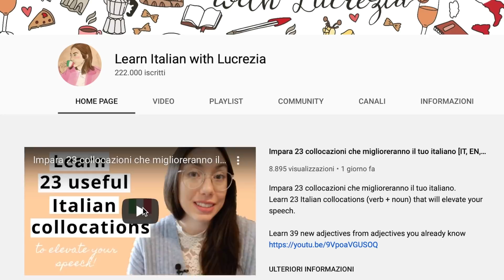Impara 5 espressioni informali in italiano con CI e NE per arricchire le tue frasi (sottotitolato)